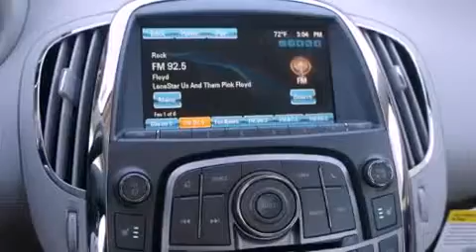2012 Buick LaCrosse Ft. Worth TX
Year : 2012
 Make : Buick
 Model : LaCrosse
 Engine : 2.4L 4 Cyl. Fuel Injected
 Trans . : 6 Speed Automatic
 Exterior : Storm Gray Metallic
 Miles : 10

 Stock : 222044

 2012 Buick LaCrosse Denton TX